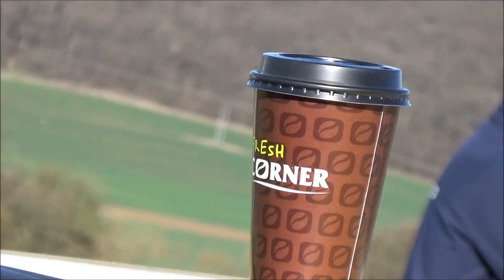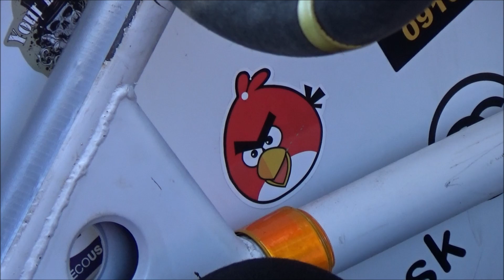Martin Lesko /LADA 2105/ 2.Cecejovsky-Slalom WINTER-RACE (2023.03.26.)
(KÖSZÖNET:Balogh István,Cipo,Radics Máté,Pócsa József,BG Autosport)